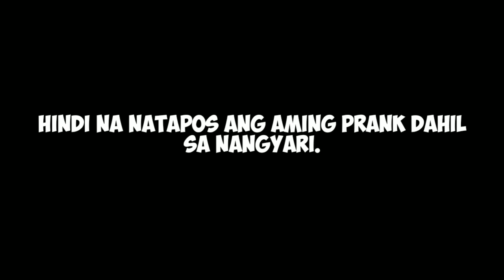CHANGE OIL CHALLENGE NAMIN NAUWI SA DISGRASYA